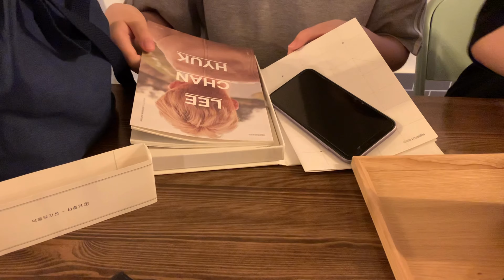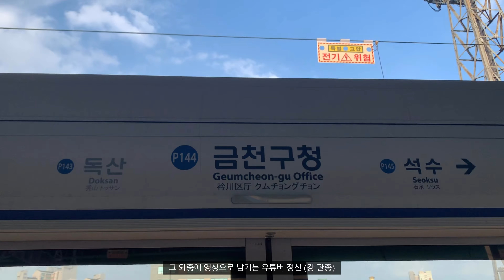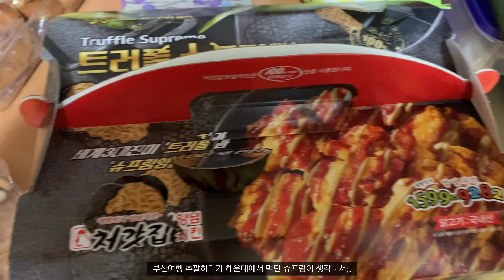[VLOG] 대학생 방학 일상 브이로그 | 살이 괜히 찐게 아니구나😭 (아가리 다이어터, 카페, 닭볶음탕, 슈프림 치킨, 롯데리아 햄버거, 매운갈비찜, 까르보나라 쿡방)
안녕하세요 유맨지입니다!
첫 유튜브 영상이라 부족한 점이 많지만 재밌게 봐주세요💛